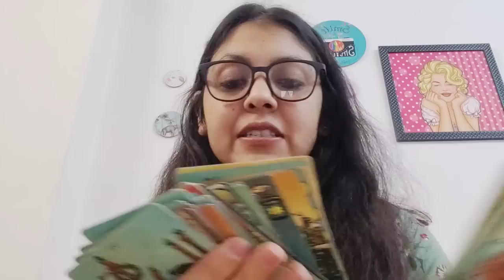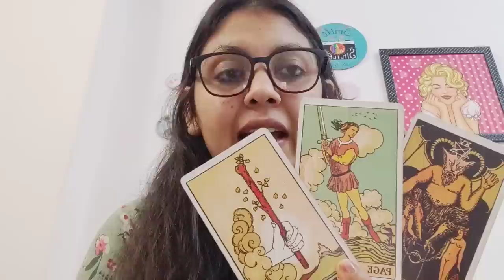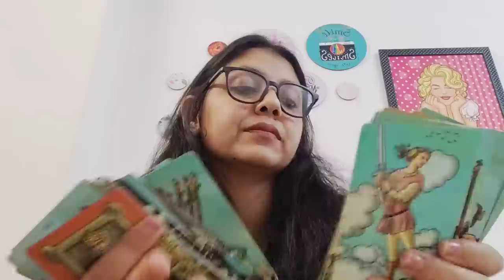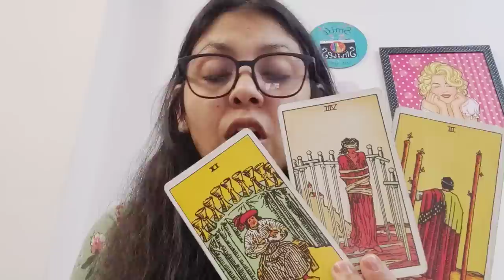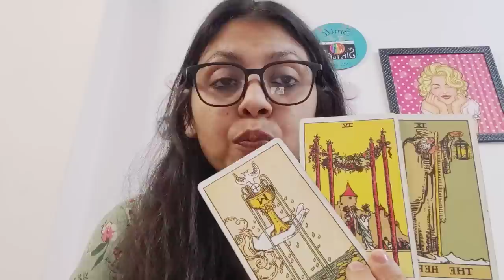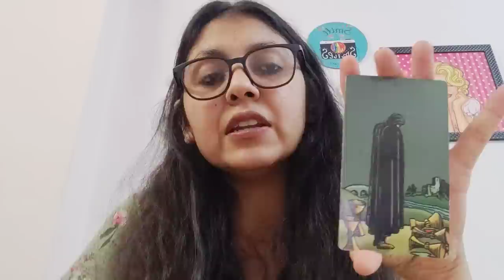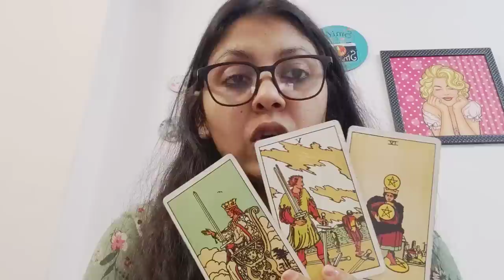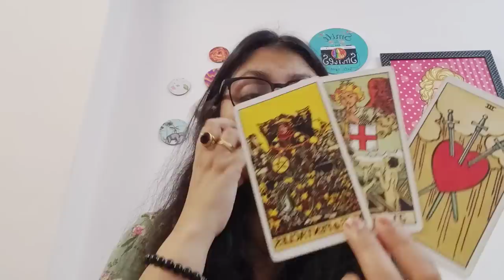CAPRICORN♑, (30JAN-5FEB), ITS A PAINFUL READING, PLEASE DNT WATCH IF YOU CAN'T HANDLE THE TRUTH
NOTE : SCREENSHOT OF THE PAYMENT IS IMPORTANT TO SHARE

1) KINDLY SEND THE FULL NAME , DOB(STRICTLY DD/MM/YYY) , YOUR GENDER AND YOUR CURRENT SITUATION WITH THE PERSON AND DETAILS ABOUT THIRD PARTY IF THERE IS ANY .

2) YOUR READING WILL BE SENT TO YOU VIA UNLISTED YOUTUBE LINK ONLY(I DON'T DO ANY KIND OF CALLS/AUDIO CALL/VIDEO CALL READINGS FOR ANYONE IN ANY CASE ,SORRY RULES ARE SAME FOR EVERYONE)

3) THE WAITING PERIOD FOR THE READING WILL BE 5-6 DAYS , FOR EMERGENCY READING OR SAME DAY READING THE FEES WILL BE DOUBLE (PLEASE ASK BEFORE SENDING MONEY )

4) I WILL DO THE READING WITH UTTER HONESTY BUT YOU WILL BE RESPONSIBLE FOR YOUR OWN LIFE'S DECISION , I AM NOT AT ALL RESPONSIBLE FOR THE DECISION YOU TAKE FOR YOUR LIFE

5) PLEASE DON'T ASK FOR READINGS FOR FREE , SORRY CAN'T BE ABLE TO DO THAT .

6)KINDLY SEND CLEAR THREE QUESTIONS (THE QUESTIONS CAN BE RELATED TO ANYTHING APART FROM LOVE )

7) I DON'T DO GENDER READINGS FOR PREGNANCIES , LIFE AND DEATH QUESTIONS.

8) KINDLY BE PATIENT WITH ME , SOMETIMES IT TAKES TWO TO THREE DAYS TO REPLY ON MAIL.

OTHER SERVICES

1)CORD CUTTING ONE SESSION (TO REMOVE UNWANTED NEGATIVE ENERGIES OF EX OR SOMEONE WHOSE ENERGY IS CONSTANTLY BOTHERING YOU )

2) LAMA FERA HEALING TO HEAL YOUR HEALTH , WEALTH , RELATIONSHIP ISSUES OR BLACK MAGIC AND EVIL EYE REMOVAL ISSUES :

3) EMAIL COUNSELLING TO GET OVER STRESS AND ANXIETY AND MANIFESTING A POSITIVE AND STRESS FREE LIFE WITH CUSTOM AFFIRMATIONS , MEDITATION RECOMMENDATIONS AND JOURNALLING EXERCISES (VALID FOR THREE MONTHS )
5 EMAILS COACHING(FOR INDIANS ) : 10000 INR
5 EMAILS COACHING (FOR NRI /FORIEGNERS) : 500 USD

4) BLACK MAGIC REMOVAL PACKAGE (60 DAYS CONTINUOUS HEALING ) ALONG WITH MANTRA CHANTING

5) FOR RECORDED COURSE TAROT CARD CLASSES (BEGINNERS TO INTERMEDIATE )

ANJALLI